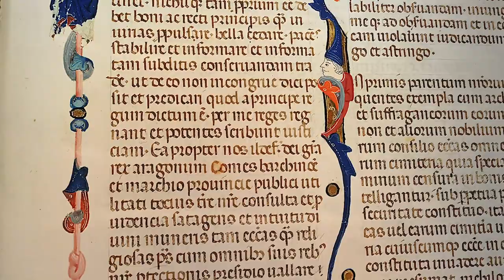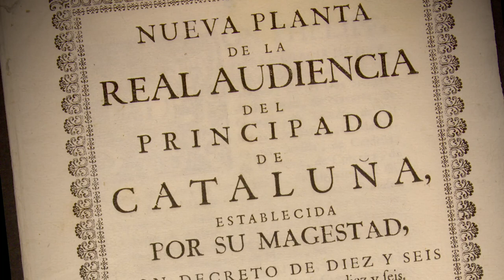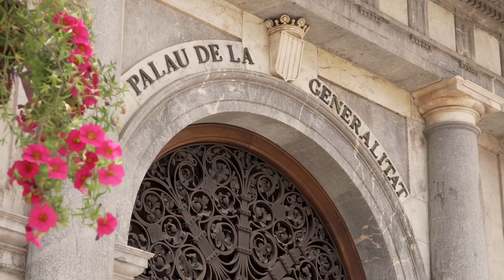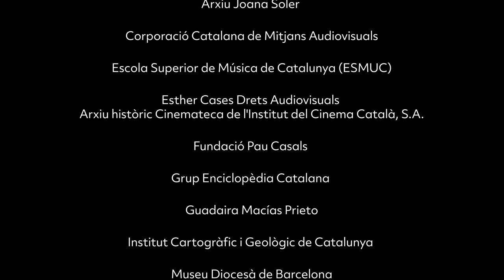Història del Palau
El Palau de la Generalitat és la seu de la Presidència i del Govern de Catalunya. A l'interior, s'hi manté la intensa activitat pròpia d'un govern. En aquest edifici es prenen decisions que afecten la vida dels catalans i les catalanes.

També s'hi acullen els actes polítics i institucionals més rellevants del país: reunions d'alt nivell, visites institucionals, lliuraments de medalles i guardons, audiències, recepcions...

Històricament, la Diputació del General de Catalunya, coneguda popularment com Generalitat, té els seus orígens en les antigues Corts Catalanes, assemblea de representació parlamentària que compartia el poder amb el monarca, essent un dels primers òrgans d'aquesta naturalesa a Europa.

El primer president va ser Berenguer de Cruïlles, nomenat a les Corts de Cervera de 1359. L'any 1400, es van comprar els edificis ubicats en aquest mateix indret per establir-hi la seu permanent de la institució.